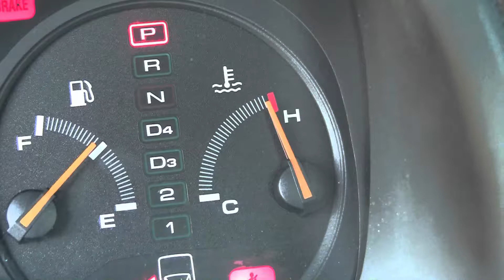Midwest Engine & Automotive Services High School Football Car Care Minute | Week 2